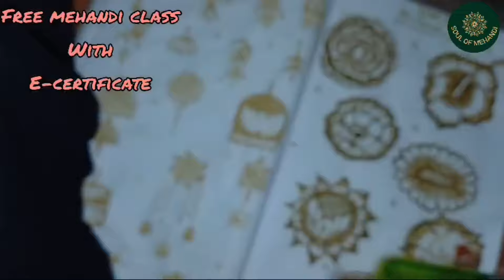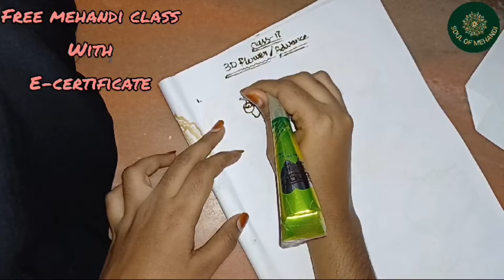Free mehandi class -17 (Tamil) with certificate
Hello guys im taking free henna class with providing e-certificate

If u like to join please join the telegram group